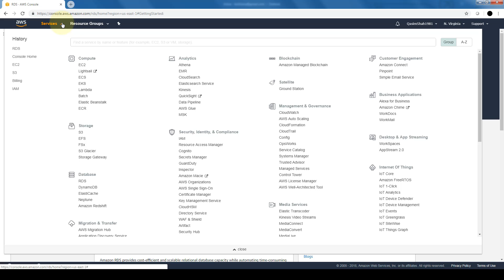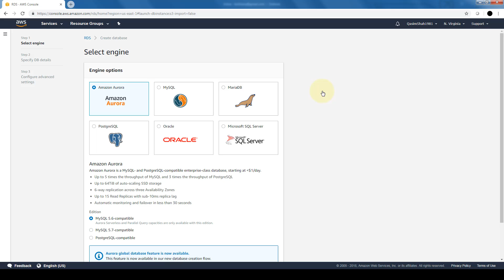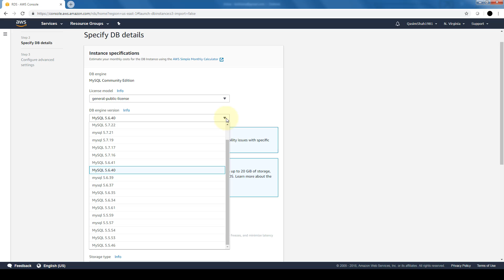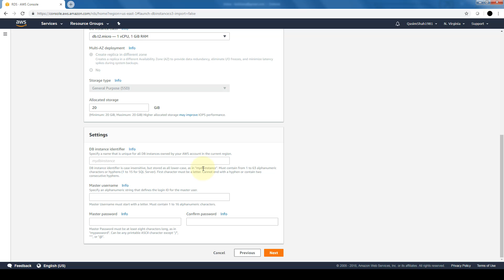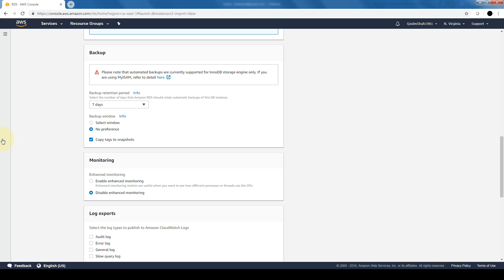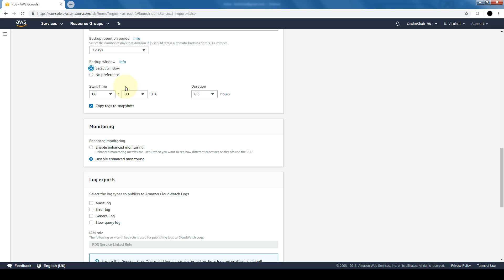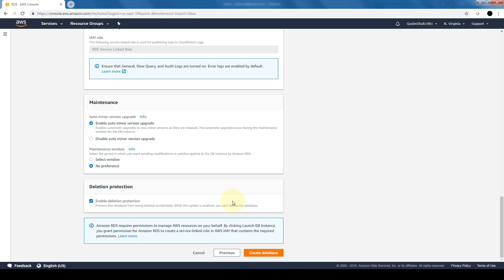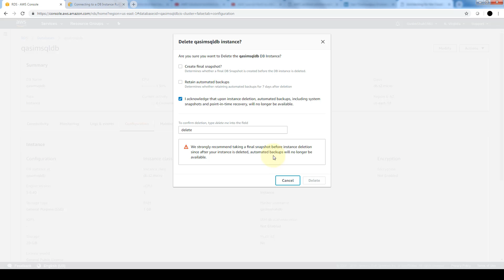AWS RDS Tutorial for Beginners 2022: Hands-on Tutorial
👋 AWS RDS Tutorial for Beginners 2022

Amazon Relational Database Service (Amazon RDS) makes it easy to set up, operate, and scale a relational database in the cloud. It provides cost-efficient and resizable capacity while automating time-consuming administration tasks such as hardware provisioning, database setup, patching and backups. AWS RDS Tutorial for Beginners 2022 frees you to focus on your applications so you can give them the fast performance, high availability, security and compatibility they need.

Amazon RDS is available on several database instance types - optimized for memory, performance or I/O - and provides you with six familiar database engines to choose from, including Amazon Aurora, PostgreSQL, MySQL, MariaDB, Oracle Database, and SQL Server. You can use the AWS Database Migration Service to easily migrate or replicate your existing databases to Amazon RDS.

1. (FREE Course List) Get a FREE Course.

2. **For FREE WEB HOSTING** by ClayDesk.

Get Paid For Your Opinions Today!